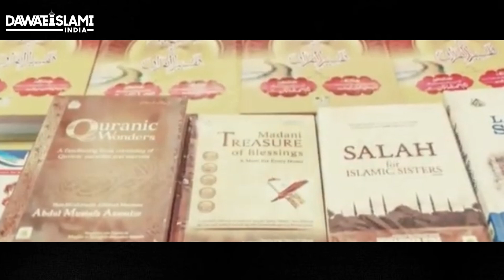Transform Your Space with Islamic Wisdom || Sayyed Salman Attari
Islamic knowledge is the key to a good life!
The teachings of the Quran and Hadith not only make us better individuals but also helps us to manage stress and thrive in all areas of life.
Create your Islamic library with Dawat e Islami India's publishing department, Maktabat ul Madina.
Get a collection of Islamic books worth ₹30,000 for just ₹12,000.
Contact Maktabat ul Madina today to enrich your home, office, and institute with valuable Islamic knowledge.